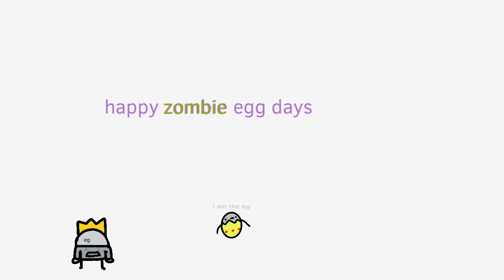My birth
Egg day